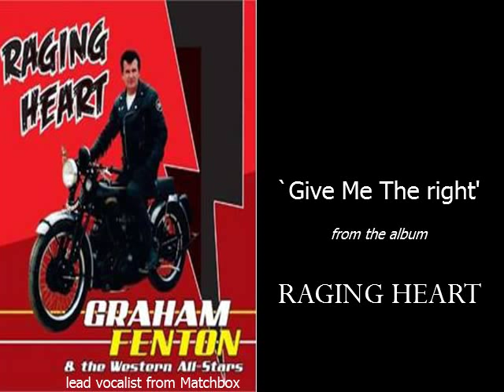Matchbox Graham Fenton Give Me The Right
Lead vocalist with Matchbox - Graham Fenton `Give Me The Right' taken from the album `Raging Heart'.